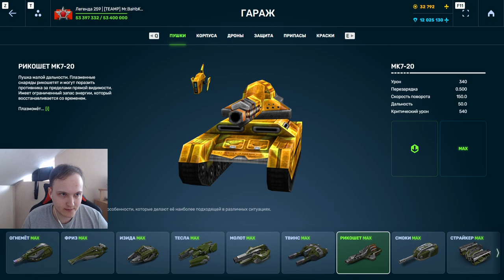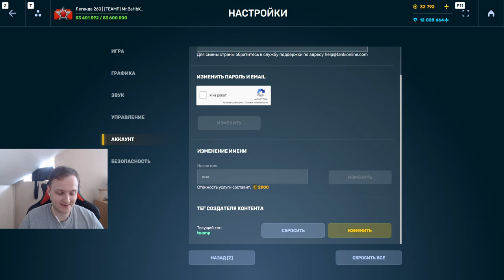ВСЕ СТАТУС ЭФФЕКТЫ СРАЗУ! НОВЫЙ ИМБО РИКОШЕТ С УСТРОЙСТВОМ ПУЛЬСАР В ТАНКАХ ОНЛАЙН